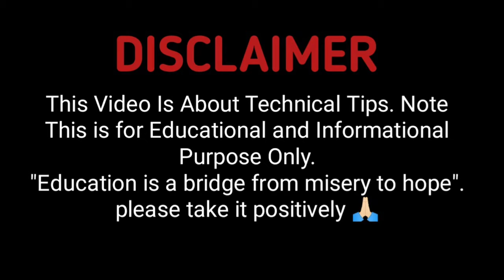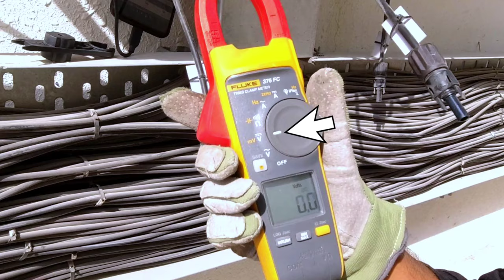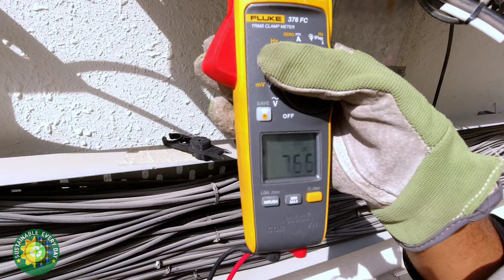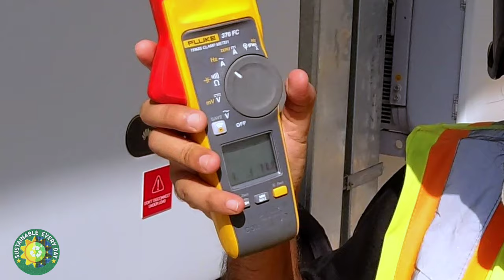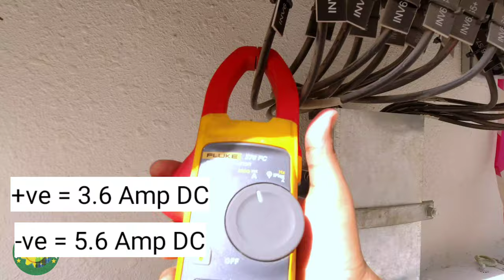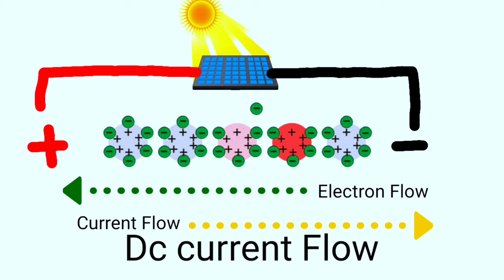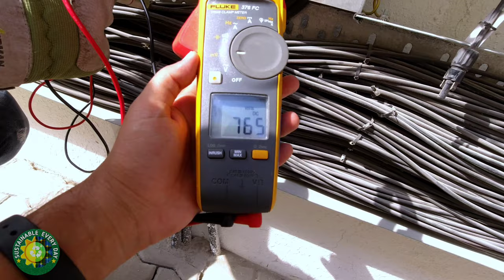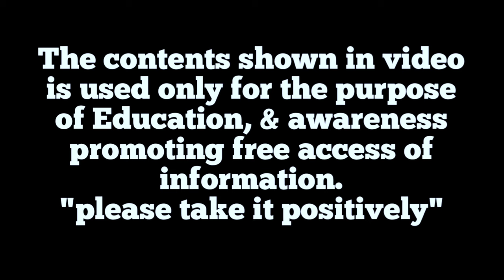Solar Plant Measurements | Voc | Isc | Vmp | Imp | +ve to earth -ve to earth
Hi, If you are targeting Solar Industry jobs in Dubai , then this might be "SUPER helpful"

IMPORTANT Solar Videos